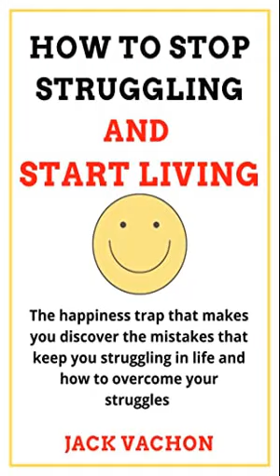Part 1 Cheri Huber How To Stop Struggling Start Enjoying Your Life Audiobook